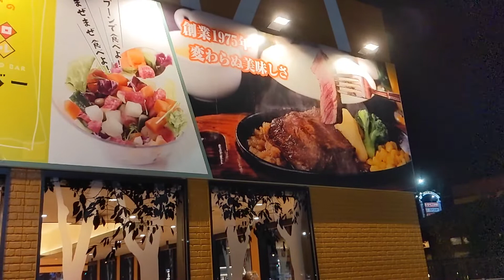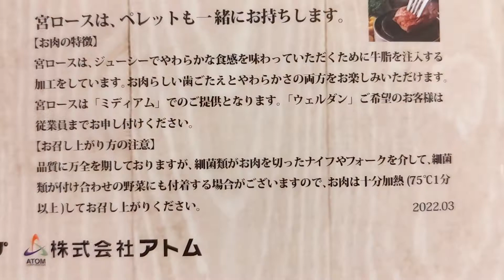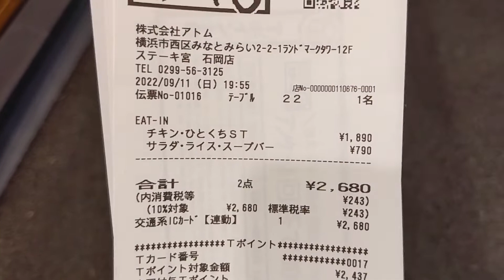ステーキ宮でステーキ（石岡店）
2022年9月に訪問
バイト上がりで体力を消耗していたので、栄養付けようとステーキ宮に行きました。
内容は御覧のとおりです。
チキンにデミグラスソースはミスマッチだと思いました。でもパンにつけるならデミグラスが正解でした。